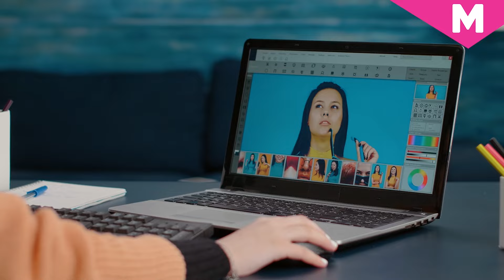Águila derrotó al Once Deportivo en el Barraza | Resumen Águila 3-1 Once Deportivo | Clausura 2024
*** Más Videos ***